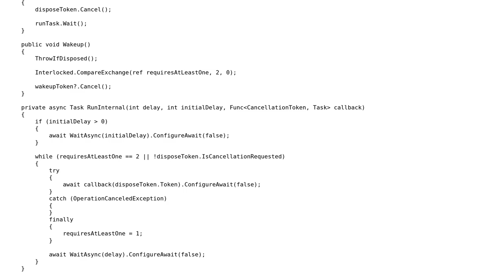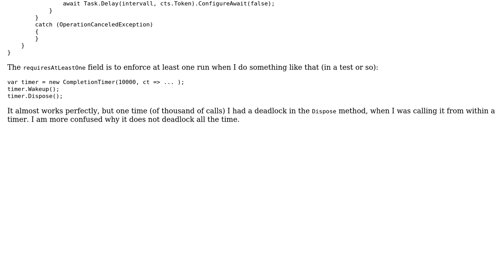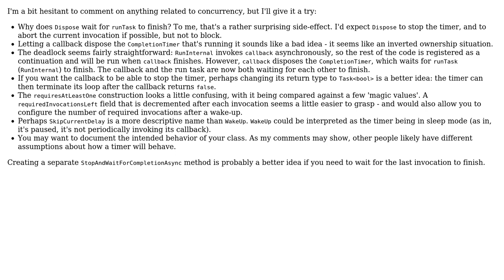Code Review: Timer class implementation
With thanks & praise to God, and with thanks to the many people who have made this project possible! | Content (except music & images) licensed under CC BY-SA | Music | Images & others | With thanks to user SebastianStehle user Pieter Witvoet user Jamal and the Stack Exchange Network Trademarks are property of their respective owners. You are responsible for your own actions.